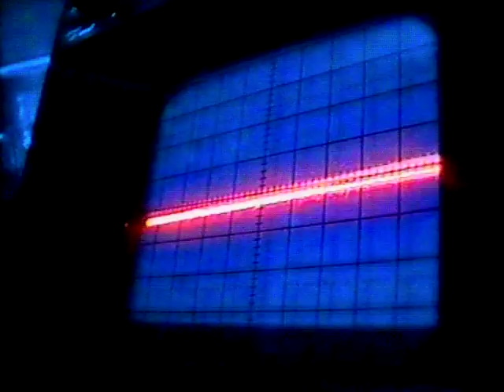SOLF - skin (short-ver.)